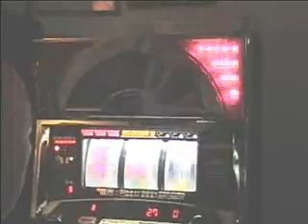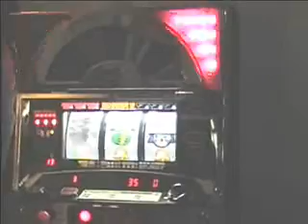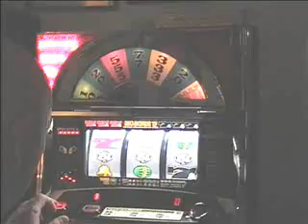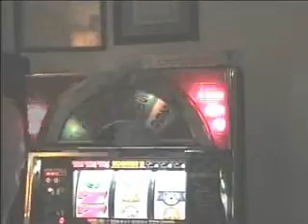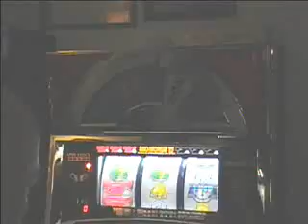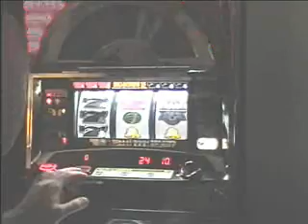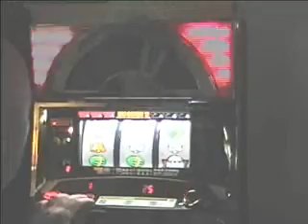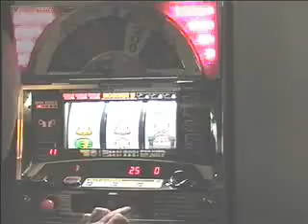Spin Luck Pachislo by IGT - 2001 #1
Willie demonstrates how NOT to play the Spin Luck